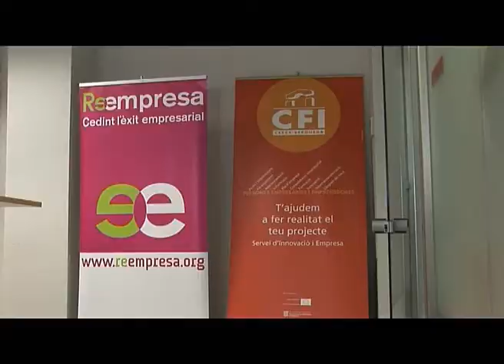BN 18-04-13 ET COMPRO LA TEVA EMPRESA